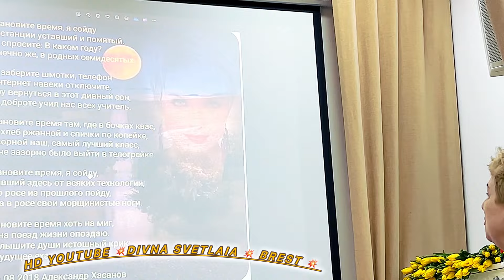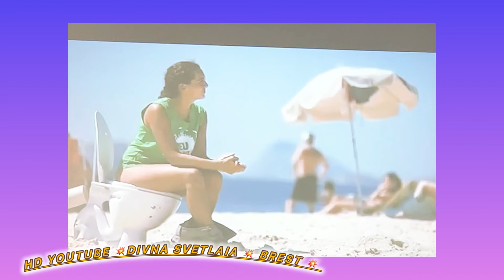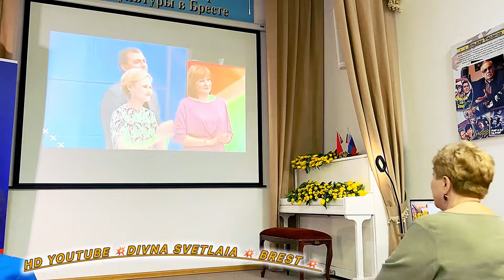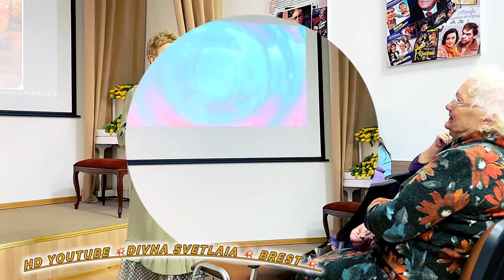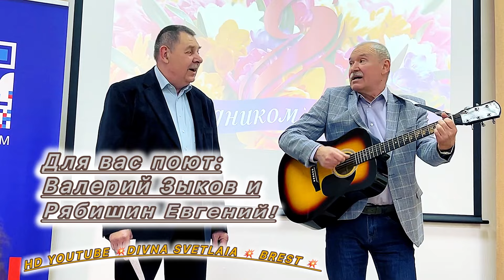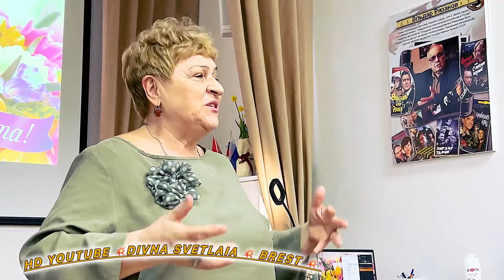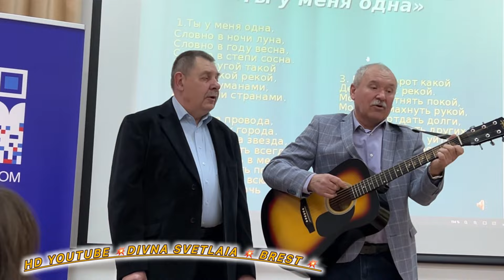Интересно и познавательно! С гитарой и песнями! Interesting and educational! With guitar and songs!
Что можно рассказать о том, что нужно видеть?! Практически, ничего! Смотрите, дорогие мои, многофункциональный материал подготовленный интереснейшей жительницей города Бреста Теляковой Раисой Ивановной! Праздник, посвящённый Международному дню 8-е Марта, состоялся в центре науки и культуры Российского дома в городе Бресте, при наличии полного зала и царящего радушия! С песнями под гитару, стихами, цветами и неподдельно щедрой душевностью!

What can you tell us about what you need to see?! Almost nothing! Look, my dears, multifunctional material prepared by the most interesting resident of the city of Brest, Telyakova Raisa Ivanovna! The holiday dedicated to the International Day of March 8th took place in the center of science and culture of the Russian House in the city of Brest, with a full hall and reigning cordiality! With songs accompanied by a guitar, poems, flowers and genuinely generous soulfulness!

Was können Sie uns über das sagen, was Sie sehen müssen?! Fast nichts! Schauen Sie, meine Lieben, multifunktionales Material, vorbereitet von der interessantesten Bewohnerin der Stadt Brest, Telyakova Raisa Ivanovna! Der dem Internationalen Tag des 8. März gewidmete Feiertag fand im Zentrum der Wissenschaft und Kultur des Russischen Hauses in der Stadt Brest statt, mit vollem Saal und herrschender Herzlichkeit! Mit gitarrenbegleiteten Liedern, Gedichten, Blumen und wirklich großzügiger Seelenfülle!

Que pouvez-vous nous dire sur ce que vous devez voir ?! Presque rien! Regardez, mes chers, le matériel multifonctionnel préparé par la résidente la plus intéressante de la ville de Brest, Telyakova Raisa Ivanovna ! La fête dédiée à la Journée Internationale du 8 mars s'est déroulée au centre des sciences et de la culture de la Maison Russe de la ville de Brest, avec une salle pleine et une cordialité ambiante ! Avec des chansons accompagnées d'une guitare, des poèmes, des fleurs et une âme vraiment généreuse !

您能告訴我們您需要看什麼嗎？幾乎沒有！看，親愛的，布雷斯特市最有趣的居民Telyakova Raisa Ivanovna準備的多功能材料！紀念 3 月 8 日國際日的節日在布列斯特市俄羅斯之家的科學文化中心舉行，大廳座無虛席，氣氛熱烈！伴隨著吉他、詩歌、花朵和真誠慷慨的深情伴奏歌曲！